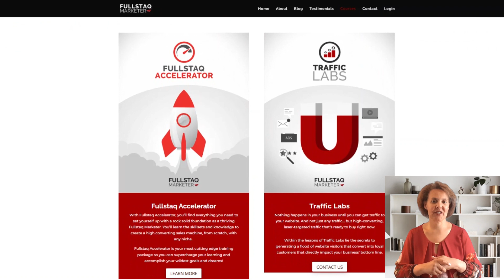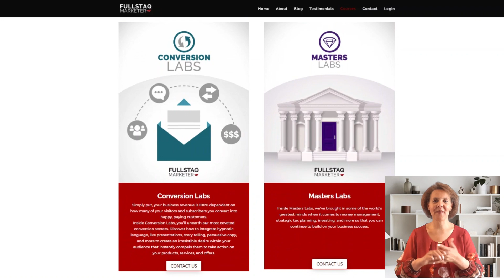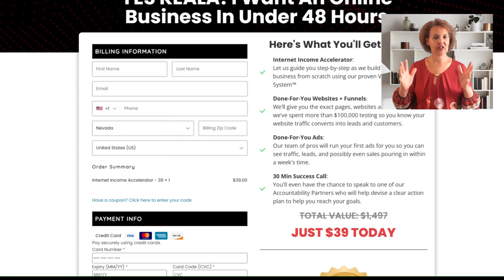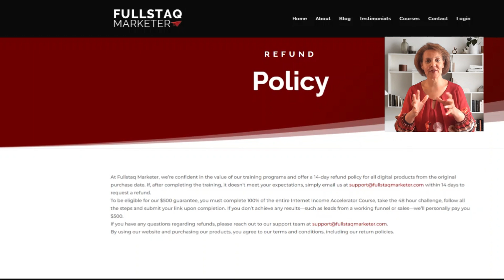Fullstaq Marketer Review - The True Cost of this Affiliate Marketing Course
Fullstaq Marketer Review - Affiliate Marketing Course by Keala Kanae.   Find out the true cost of this course and his affiliate marketing strategy.  🌟Learn How to Start an Online Business 🌟Claim Your FREE E-book

Introduction
Who is Keala Kanae?                00:40
FullStaq Marketer Overview    01:50
Refund Policy                            04:50
Other Factors to Consider       06:50
Final Verdict                               07:16

                             🔥 Recommended Affiliate Marketing Courses: 🔥

From time to time, we will endorse, promote or suggest services and/or products for sale. Our recommendation is ALWAYS based on our belief that the product and its creator will provide excellent and valuable information or service based on a review of that product, our relationship with that person, and/or previous positive experience with the person or company whose product we recommend. In some cases, we will be compensated if you decide to purchase that product based on our recommendation. Sometimes, we will receive the product for free for review purposes. We always do our best to provide unbiased product reviews. We will let you know if a product fails our expectations or seems unsafe to us. Remember, these are all recommendations based on our experience and opinion; please always do your due diligence before purchasing.